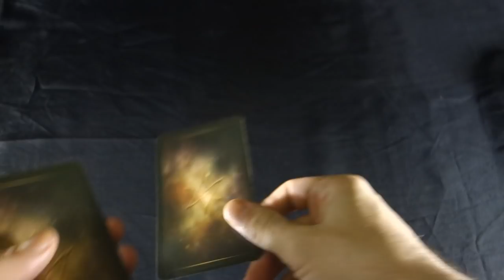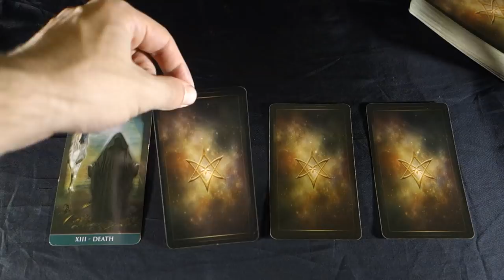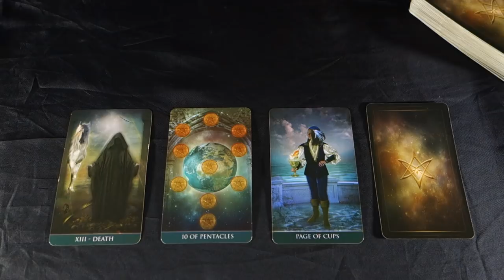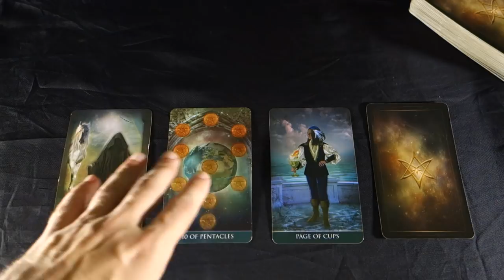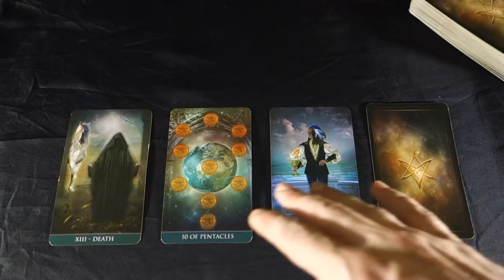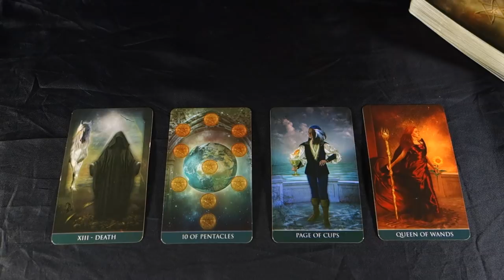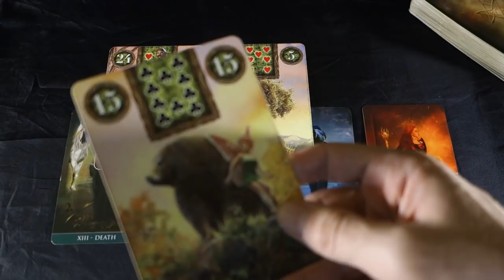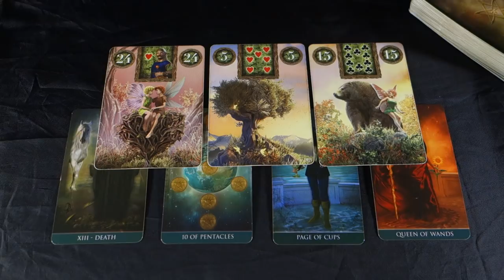GEMINI - FATED SHIFT! THE DEATH CARD STARTS AND ENDS AN ERA!GEMINI Weekly Tarot November 5-11 2018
GEMINI - FATED SHIFT! THE DEATH CARD STARTS AND ENDS AN ERA!GEMINI Weekly Tarot November 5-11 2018! Get your extended gemini November Love and career 8 card reading here: